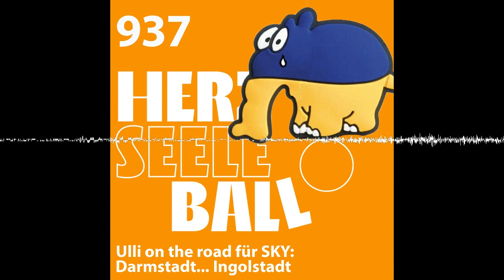Herz • Seele • Ball • Folge 937 - Herz Seele Ball - Ulli Potofski's täglicher Fußballpodcast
Ulli geht Fischen - kein Wort über die Bayern (GEILES SPIEL... 1:1)
dafür mehr über Kaiserslautern ...